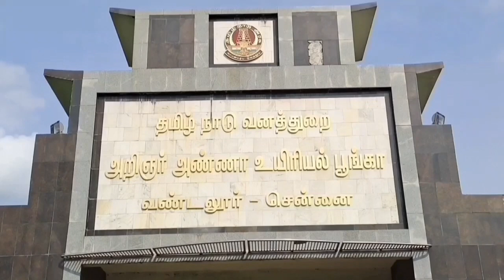கோடை வெப்பம் மனிதர்களை மட்டுமல்லாமல் விலங்குகளையும்‍ ‍பெரும் இன்னலுக்கு ஆளாக்கியுள்ளது.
கொளுத்தும் கோடை வெப்பம் மனிதர்களை மட்டுமல்லாமல் விலங்குகளையும்‍ ‍பெரும் இன்னலுக்கு ஆளாக்கியுள்ளது. கோடையில் இருந்து பாதுகாத்து கொள்வதற்காக வண்டலூர் உயிரியல் பூங்காவில் உள்ள விலங்குகள் உற்சாகத்துடன் குளித்து மகிழ சிறப்பு வசதி ஏற்படுத்தப்பட்டுள்ளது.